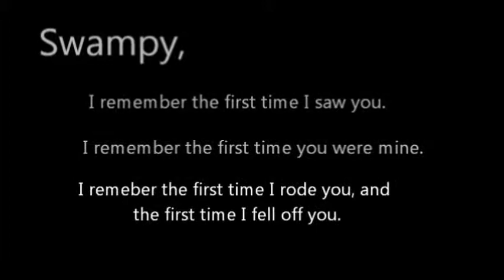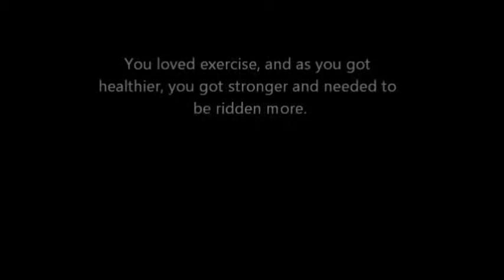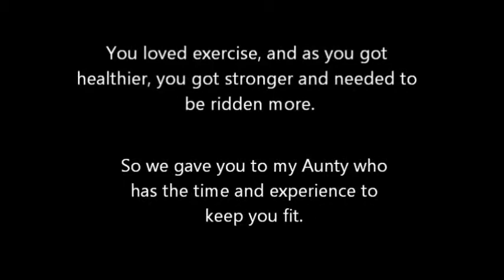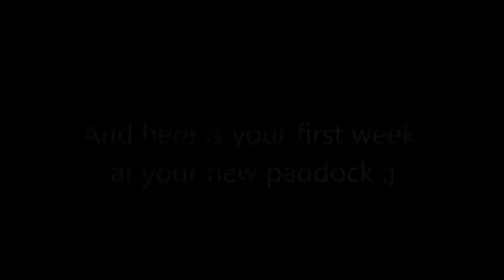Goodbye Swampy.♥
On 17/01/13
Swampy, our beautiful 16.3hh Thoroughbred gelding was taken to Turaya's auntie, Emma, which is 7 hours away. We will still get to see him a bit, but it was still sooo sad. It was a hard decision but it was the best for Turaya and Swampy.

He was Turaya's horse, and she did not want to ride anymore because she didnt like to ride in general. He was way too strong for her and she didn't have the confidence. Emma is an experienced rider and loves to ride. She fell inlove with Swampy when she first came up to visit. She is soo happy to have him and rides him all the time.

We had Swampy for nearly a year, and it was an amazing year. He is a beautiful boy, and we miss him soo much ♥
ily swampy xx